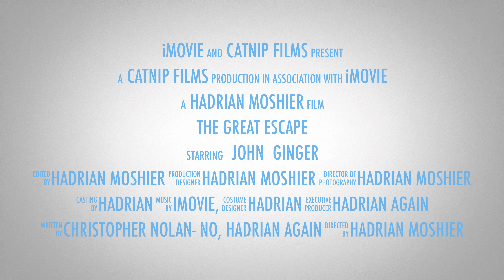"The Great Escape" (MOVIE) A 2024 Be The Media Blockbuster Summer Film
2024 Summer Blockbuster Movie: "The Great Escape" (MOVIE)